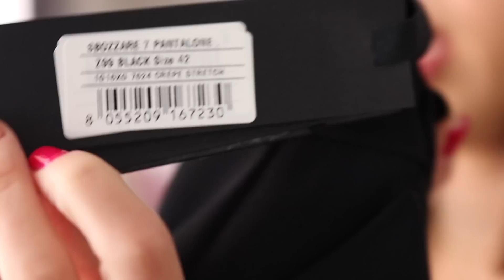НОВИ ПРИДОБИВКИ I СЕЗОН ЕСЕН & ПРОЛЕТ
Здравейте! ✨

Знам, че всички с нетърпение очакваме лятото да настъпи и най-после времето да стане малко по-топло, но пък аз, като един истински организиран човек, започнах да обогатявам гардероба си за една идея по-студените месеци макар, че голяма част от нещата нося, дори сега. 😅

Рокля Maje изчерпана, но има налчни във Vestiaire към този момнент